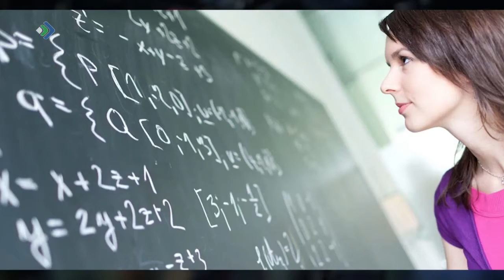Самые неожиданные стороны мира. Студия11. 08.06.18